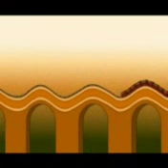Lalu meme valentine day cancel